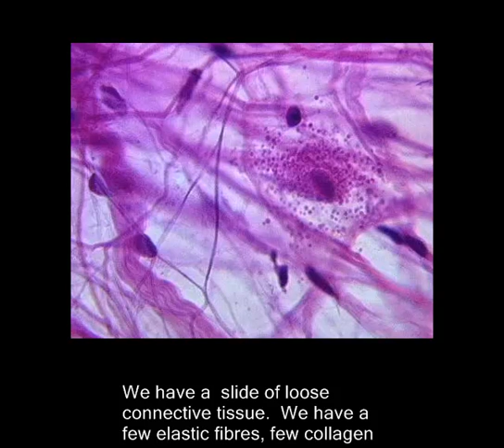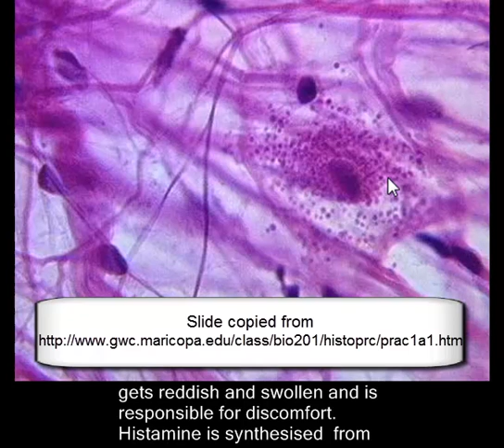Histology - connective tissue, mast cell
The video provides information about an important cells of connective tissue called mast cells.